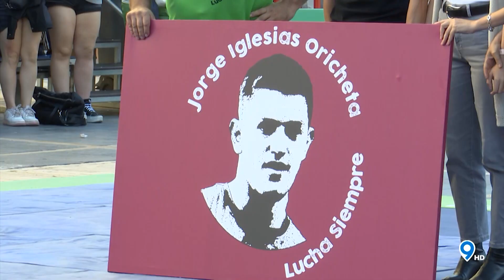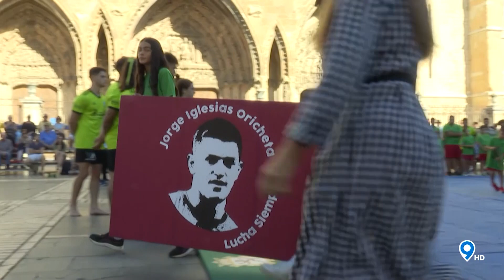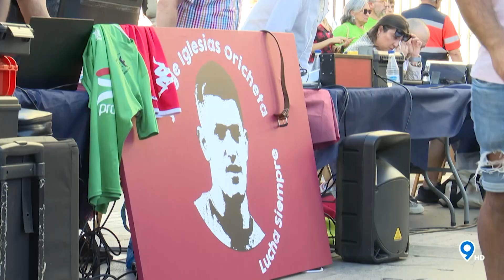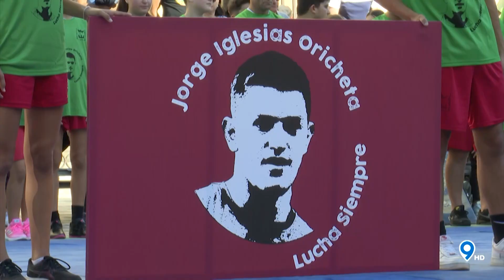DEPORTES 9 | HOMENAJE A JORGE IGLESIAS EN EL CORRO DE SAN FROILÁN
El Corro de San Froilán 2023 tuvo como especial protagonista al joven luchador Jorge Iglesias, fallecido a la edad de 20 años. El mundo de la lucha leonesa quiso rendirle un merecido homenaje en tal significativo día.

🔵🔵🔵 987tv 🔵🔵🔵

📡 Somos directo
🎦 Somos entretenimiento
🆕 Somos actualidad